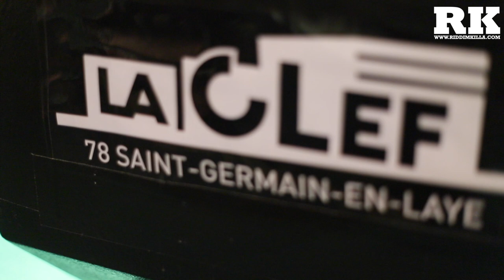Max Roméo [LIVE] @ La Clef (St Germain-en-Laye) - 10/04/2019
- A Little Time for Jah
- Wha Yu Ago Tell Jah Seh
- Chase the Devil